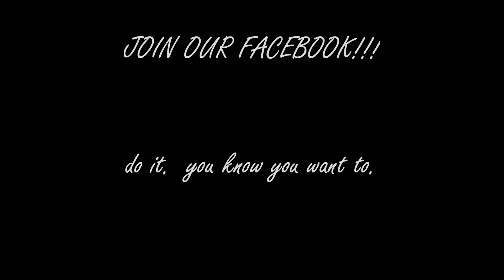Are those eyebrows?!?!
Why yes, yes they are!
And our formspring!  formspring.me.com/yourclosetcase